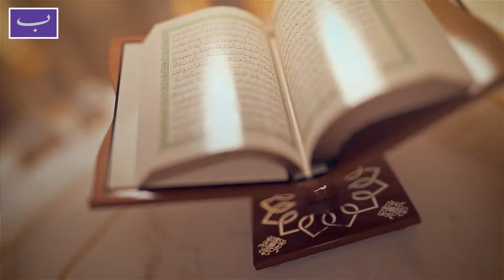Ramzan ke 3 ashray aur makhsos duaon ki haqeeqat? | Shaykh Ubaid Ur Rehman| Rozay ke Masail EP17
In this enlightening lecture, Shaikh Ubaid ur Rehman delves into the intricacies and practicalities of observing fasts (Rozay ke Masaail). Gain valuable insights into the Islamic jurisprudence surrounding fasting, including rulings, etiquettes, and common issues faced by Muslims during the blessed month of Ramadan and beyond.

رمضان کے تین عشرے اورمخصوص دعاوں کی حقیقت

Shaikh Ubaid ur Rehman , a renowned Islamic scholar, provides comprehensive guidance, drawing from authentic sources of Islamic teachings. Whether you're seeking clarity on fasting obligations, permissible actions, or seeking solutions to common fasting-related dilemmas, this lecture offers invaluable wisdom and practical solutions.

Join us as Shaikh Ubaid ur Rehman elucidates the significance of fasting in Islam and provides actionable advice to enhance your spiritual journey. Don't miss out on this opportunity to deepen your understanding of Rozay ke Masaail and enrich your Ramadan experience.